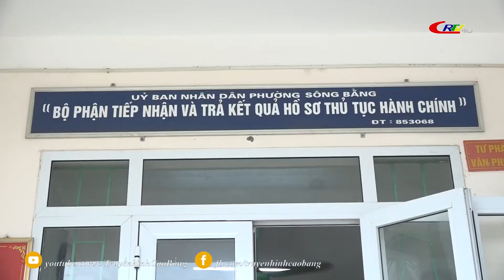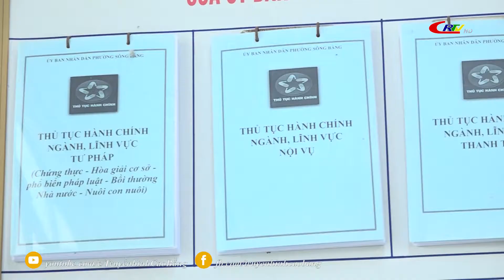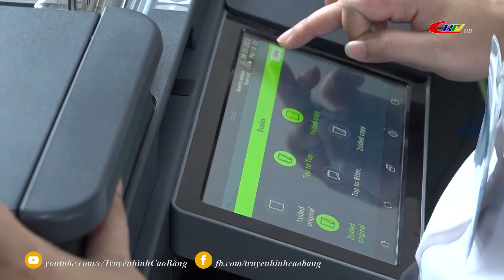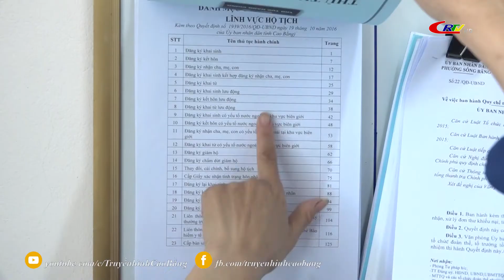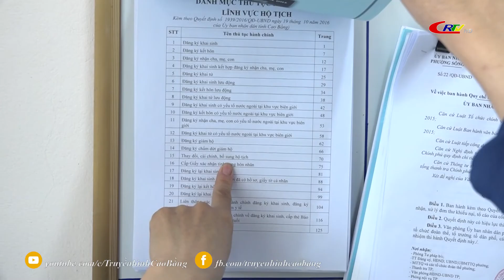Cải cách hành chính ngày 26/8/2022